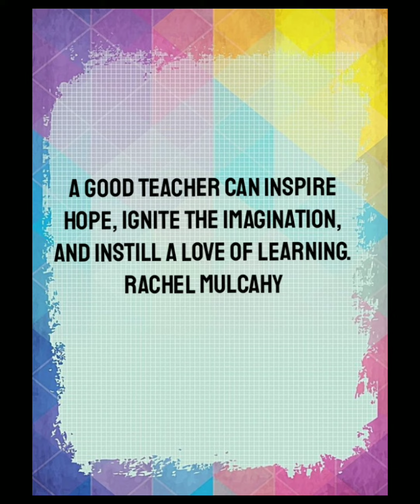Quotes On Teachers || Teacher's Day Special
Hello friends!
Who is ignorant of the importance of a good teacher in our life? They shape the future of our nation by imparting knowledge and wisdom to mankind. Their contribution to our nation is immense!
This video is a tribute to all great teachers of the world.
Hope you enjoy reading it.